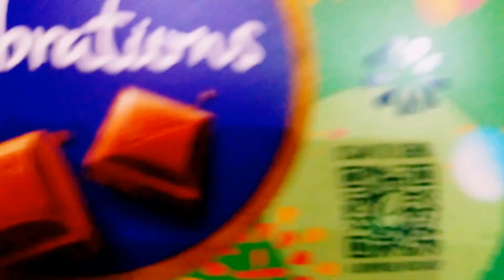kitkat vs dairy milk vs snickers vs bar one vs milkybar vs perk vs munch | mummy mummy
my Chocolate Collection Cadbury dairy milk silk Nestle kitkat choco packs Milka parl

Prince chocolate jammies🍫| Bigger and creamier vs peak frean Sooper biscuits🧇 vs Butter cookies 🍪

kitkat
dairy milk
milk bar
snickers
viral
trending
mummy mummy tv
perk
munch
chocolates
kuch mita ho jaye
cadbury
My Chocolate Collection Cadbury dairy
Milk silk Nestle kitkat choco packs Milka
is parle-g healthy?
parle g
cadbury dairy milk
cadbury chocolate
parle g biscuit
youtube video kids
diana and roma
kids videos